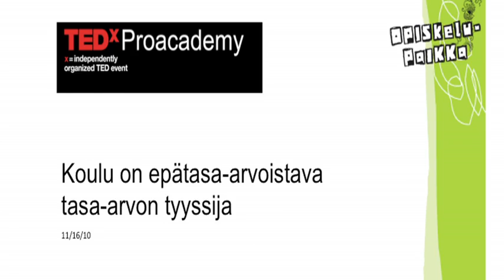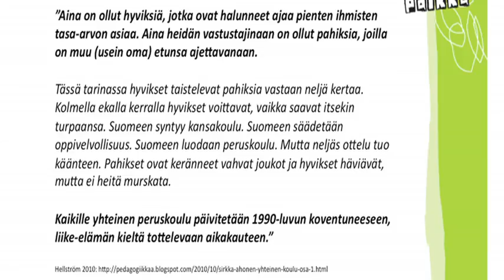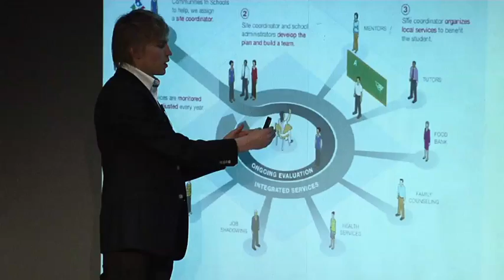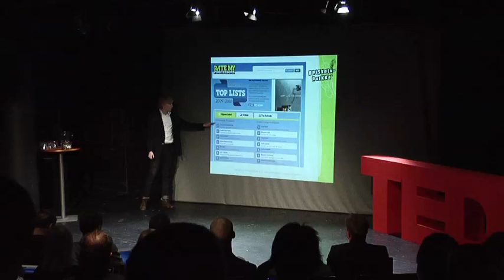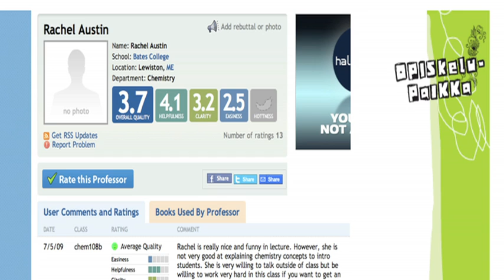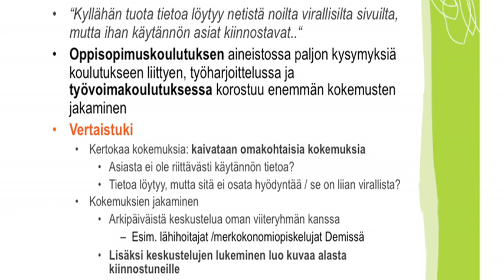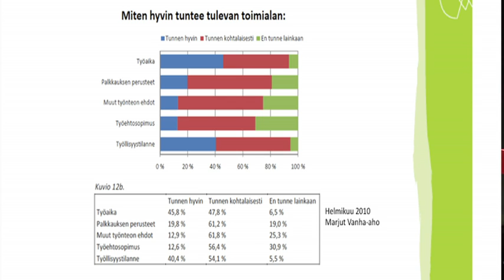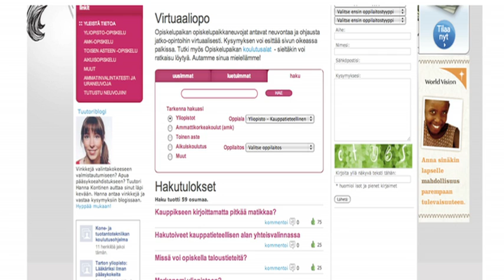TEDxProacademy - Lasse Leponiemi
Lasse is CEO of Mediatalo Opiskelupaikka and he talks about equality in education.